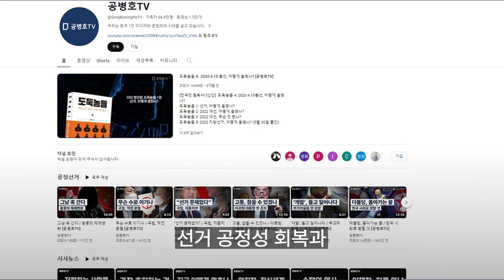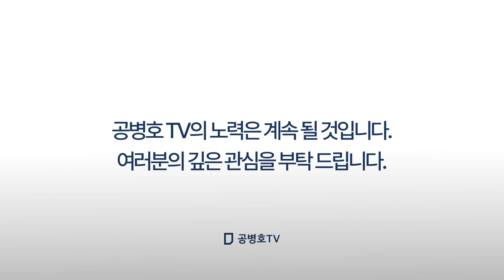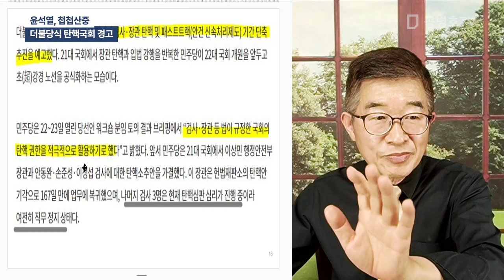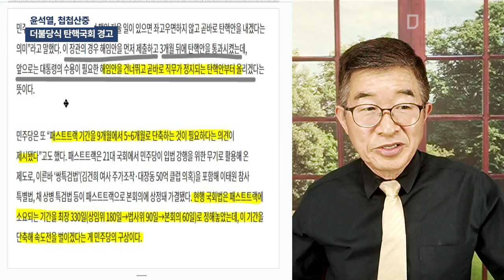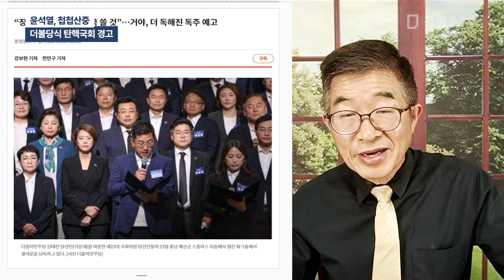윤석열, 첩첩산중 / 더불당식 탄핵국회 경고 [공병호TV]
Bitcoin : 3MTW849AkP2ftLeSK2teZHMmzLu7Z83s9U